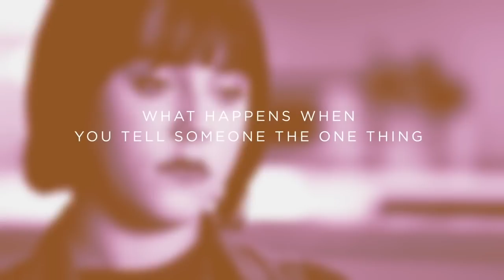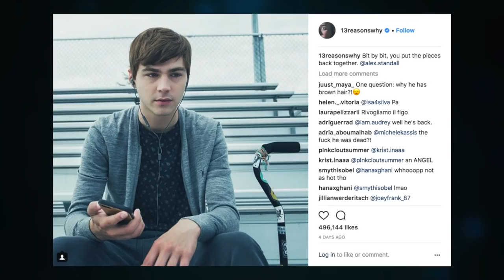13 REASONS WHY SEASON 2 | What We Know So Far...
The second season of 13 Reasons Why is coming to Netflix on May 18, so in the mean time here's everything we know so far about the upcoming season!